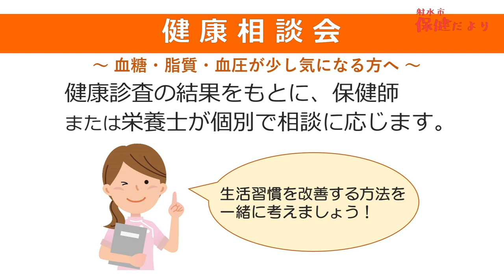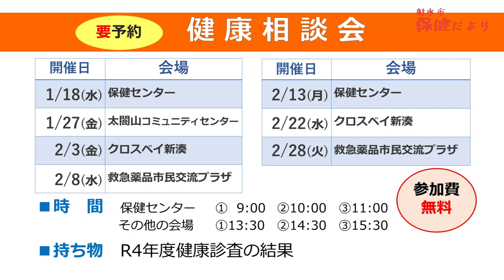令和５年１月テレビ広報いみず 「射水市保健だより（お知らせ）」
保健センターより健康相談会についてお送りします。